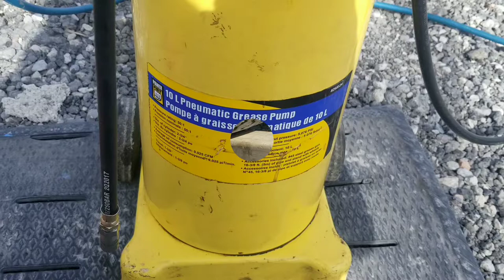No grease fittings? No problem!! | Ford F250 | asmr grease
No grease fitting, No problem | asmr grease

Grease Fitting accessories on Amazon